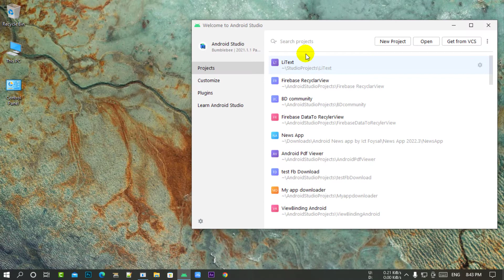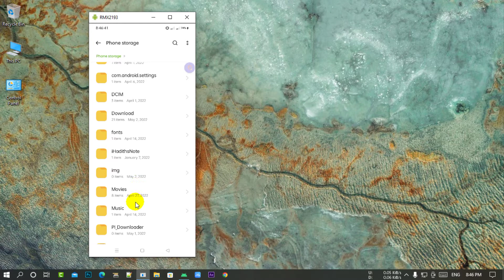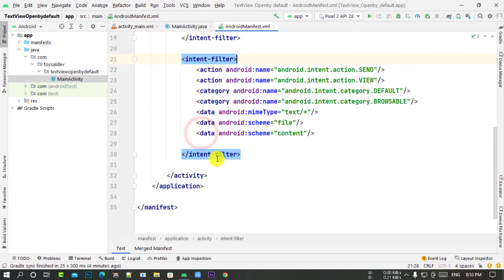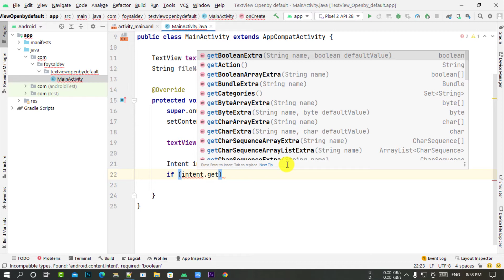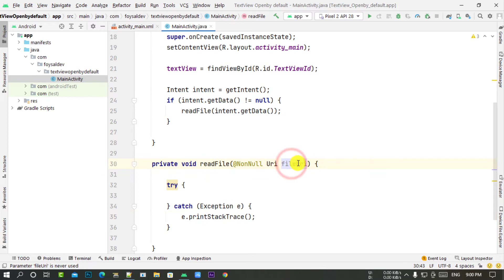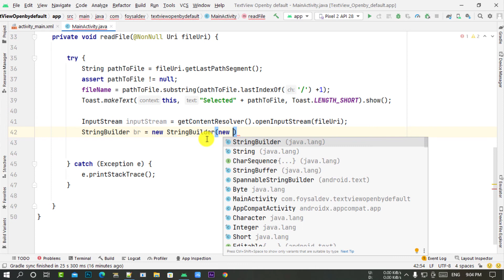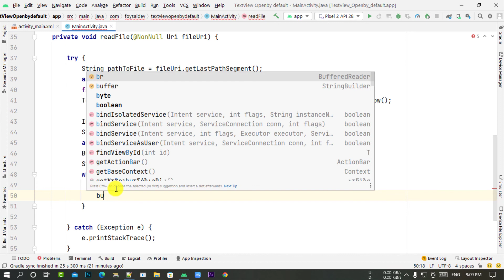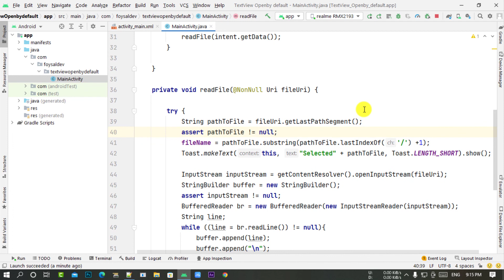A to Z read and write Text File from to Android External Storage ?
How can I read a text file from the SD card in Android ? Read and Write Text File from to Android External Storage 2022 ? How to Read a Text File in Android 2022 ? TextView Open by default Project , How to save parsed text file in internal/external storage in android , Reading Text file in android , How can I read a text file in Android ?Android - How can I read text files from external storage , How to read text file from external storage in android phone , reading a txt file form External Storage Directory by one by eclipse Android , Android - How can I read text files from external storage 2022 , how can I read all the text files contents from the document's Directory in an android device from external storage , How to Read a Text File in Android ?
How to read a simple text file in Android App ? How to read a simple text file in Android App 2022 ? Unable to write or read a file in external storage - Android ,